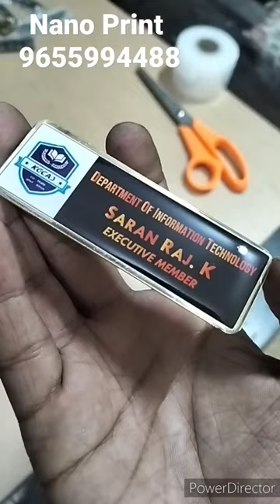NANO PRINT | METAL BADGES | CUSTOMIZED BADGES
Rifai Enterprises (Nano Print) : BRASS METAL BADGES MAKING

Product :
NAME BADGES AND CUSTOMIZED BADGES

BRASS, STAINLESS STEEL, ALUMINIUM, ACRYLIC, MDF WOOD,

Print Type:
Multicolor
Custom Design
No Designing Charges

Payment Type:
Prepaid & Cash on Delivery Available

Products Available:
NAME BADGES
AWARDS & TROPHIES
Customized FRAMES / Customized  LED
 LIGHT LAMPS / Table Frames
ROTARY, ROTARACT CLUB PRODUCTS,
MUGS & PERSONALIZED GIFTS

Nano Print
Rifai Enterprises
Mohammed Rifai